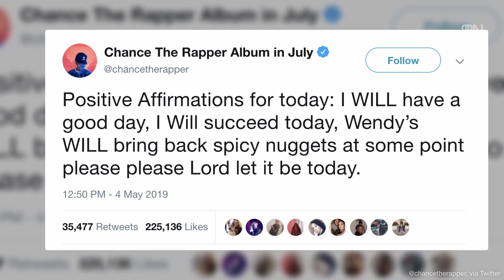Chance The Rapper Saved Everyone's Spicy Chicken Nuggets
He came in clutch on this one.